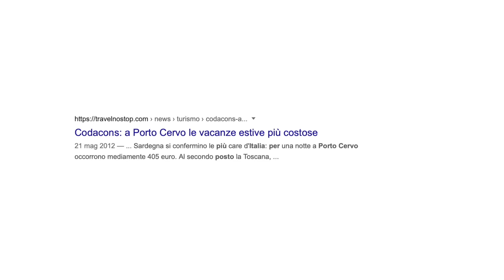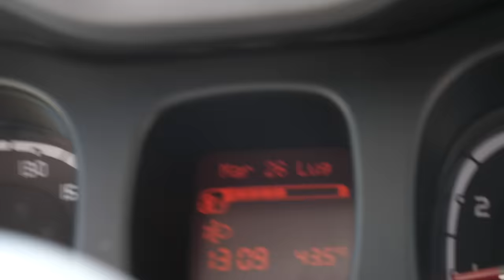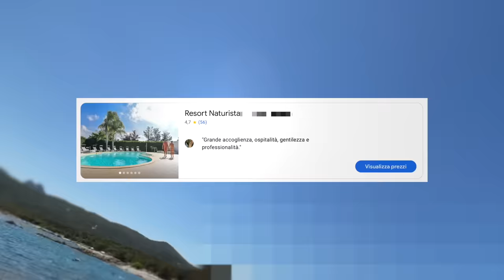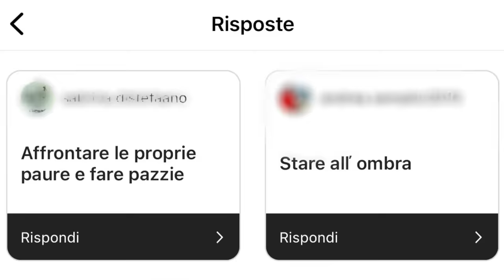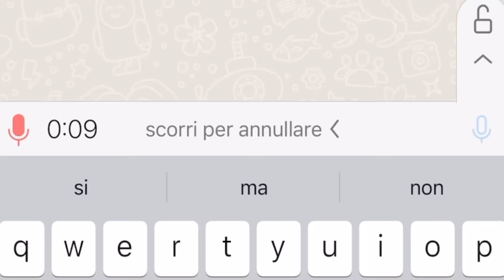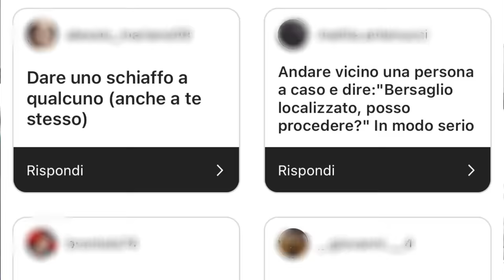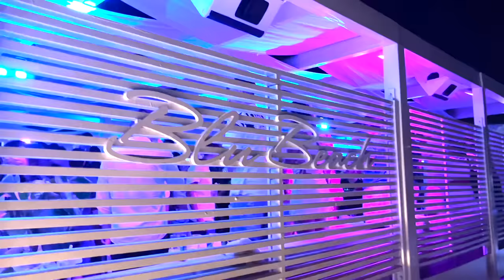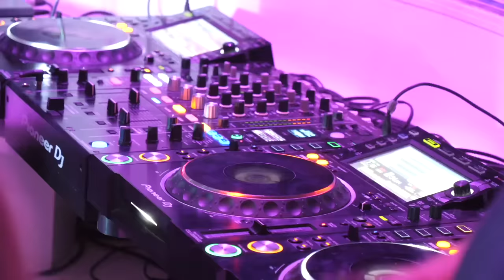VACANZA DI 24H SENZA SPENDERE SOLDI: nel posto più COSTOSO d'Italia - Il Viaggio Pt.3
Porto Cervo è il posto più costoso dove venire in vacanza d'estate, ma è possibile sopravvivere per 24H qui vivendo in vacanza senza spendere soldi e con un budget limitato? Tra spiagge particolari, ville con la piscina da 20 milioni di euro e discoteche l'abbiamo scoperto...